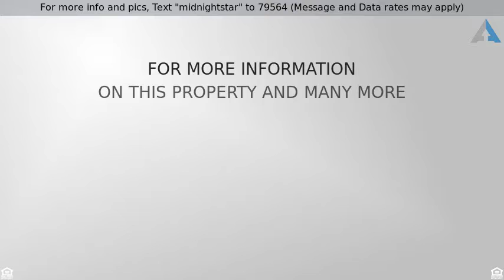Priced at $250,000 - 28910 Midnight Star, WESLEY CHAPEL, FL 33543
For more info and pics, Text "midnightstar" to 79564 (Message and Data rates may apply)

Lovely 4 bedroom, 2 bathroom, 2 car garage, pool home in the highly desired community of Meadow Pointe! Roof only 4 years old and A/C is only 1 year old, New Gas Oven/Range, New light fixtures, Fresh paint in most parts of the home and refreshed landscaping. Grand entrance through foyer with unique niche opens up to the open floor plan home. The large spacious kitchen features plenty of counter and cabinet space for storage, stainless steel appliances, breakfast bar and dining area. Fantastic dark etched wood-like floors and high ceilings in the living area. Beautiful fenced backyard paradise with block wall, palm trees, 14 x 28 pool, oversized deck, screened in patio with tile floor and built in service bar. The master bedroom suite enjoys stunning private access and views of the lush backyard, large walk in closet, double sink vanity, walk in shower in master bath. Carpet in all bedrooms giving you the cozy feeling. Indoor laundry room for convenience. Owner providing Home Warranty. Definitely a MUST SEE! Meadow Pointe has a low CDD, NO HOA, community pool, playground, tennis and basketball courts and more. This home is conveniently located near top rated schools, Shops of Wiregrass, Premium Outlet Mall, Florida Hospital, Center Ice, Pasco -Hernando State College, dining, and entertainment. Easy access to I-75 and I-275. Schedule your showing today!